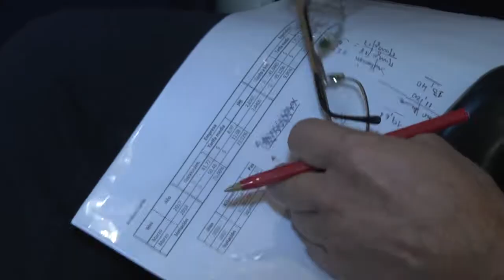Contador Reinaldo Zamero, brindó su explicación ante la Comisión de Servicios Públicos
El especialista en Costos designado por el bloque mayoritario del HCD, contador Reinaldo Zamero, brindó su explicación ante La Comisión de Servicios Públicos del Concejo Deliberante de la capital entrerriana. Se dará tratamiento de los tres proyectos vinculados con la adecuación tarifaria del servicio de transporte urbano de pasajeros en colectivos.